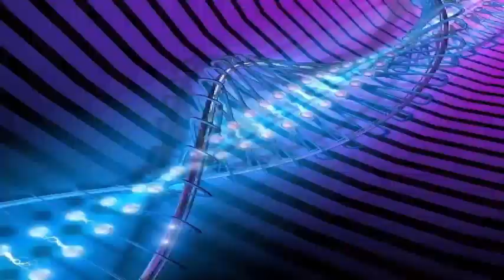Giant simulation of the city of Mars: designed by one of the most striking architects in the world.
Dubai is not known for doing things in half, from the tallest building in the world to the world's largest mall, this is a city that likes big things. Now the United Arab Emirates government has announced that it is building the world's largest space simulation city, and to top it off will be designed by one of the world's most striking architects, Bjarke Ingels, whose company is literally called BIG.

The project is called the City of Mars Science and will cover 1.9 million square feet of 176,516 square meters at a cost of nearly $ 140 million dollars. The city will span several domes, including a space for a team that will live up to a year as part of a Mars simulation. Several scientific laboratories will be included, focusing on developing methods for a Mars colony to produce food, energy and water. A museum exhibiting great space achievements will also be incorporated into the city with the museum walls being printed 3D with the sand of the nearby Emirati desert.

The United Arab Emirates is a great country with vision and understanding of the challenges we face and the rapid changes that our world is experiencing, says Sheikh Mohammed bin Rashid, Dubai's prime minister. We believe in the potential of space exploration and collaboration with global partners and leaders to take advantage of the results of this research and movement that seeks to meet the needs of people and improve the quality of life on earth.